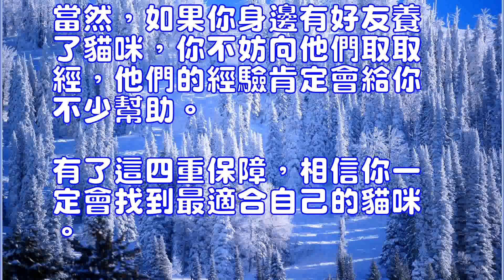你適合收養什麼樣的貓咪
波斯貓(詳情介紹)
可能僅僅憑一張照片、一句話或一個報道，你就決定收養一隻貓咪，然而直到把貓咪帶回家時，你才發現自己根本hold不住它，於是很多人又不得不將貓咪送回。所以，如果想收養一隻貓咪，你最好確定自己已經完全準備好了，畢竟它可能要跟你一起生活15年或者更久。
首先，你要忠於自己內心的想法。雖然這樣說有點不太合適，但這確實跟買東西是一個道理，如果你買了一個自己不太滿意的東西，日後自然不會好好珍惜。因此，無論別人怎麼遊說你，你都要堅持自己最真實的想法。
其次，根據自己的實際條件選擇貓咪。你有你的個性和生活方式，那麼選擇貓咪的時候，你要盡量選擇那些不會讓你改變太多的貓咪。比如，你喜歡安靜的貓咪，那就千萬別找個活潑好動又多話的“小淘氣”；你不希望家裡到處飄著貓咪的毛發，那就不要收養長毛貓。
第三，不強求。當救助站給你電話說正好有一隻你想要的貓咪時，你可不要高興得太早，因為不是所有貓咪都願意跟領養人走的。當貓咪無法接受你時，你隻能接受這個事實，否則即使你把它帶回家，它也不會與你和平共處。如果你真心想要一隻貓咪，那就再等等，總有一隻貓咪會跟你是投緣的。
當然，如果你身邊有好友養了貓咪，你不妨向他們取取經，他們的經驗肯定會給你不少幫助。有了這四重保障，相信你一定會找到最適合自己的貓咪。